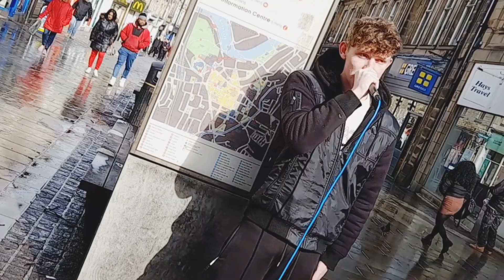City UK, introducing Harvey Body entertaining passers by with his brilliant vocals